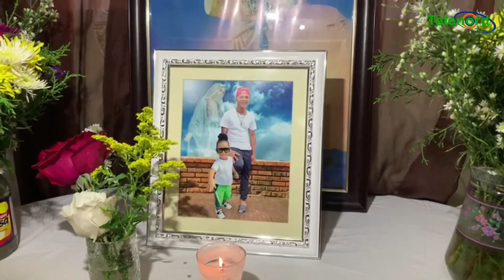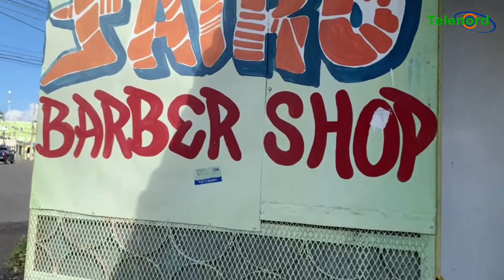Responsable del crimen horrendo en SFM debe recibir la pena máxima dice Vladimir Paula